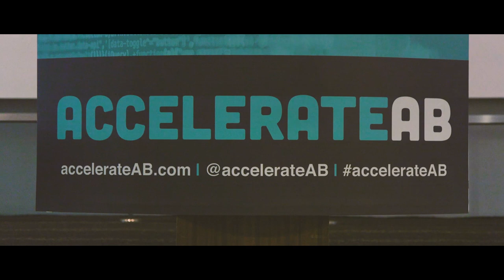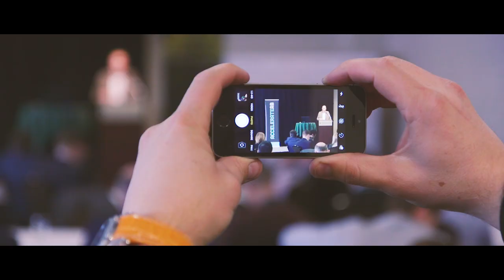AccelerateAB 2018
AccelerateAB 2018, which took place April 23 - 24 in Edmonton, was a resounding success. Among our speakers were Dr. Richard Sutton, pioneer of Machine Learning, Google’s Sean Penberthy, and Yevgeniy Vahlis from Borealis AI. Along with the various panels and sessions throughout the day, the startups selected for the Startup Advising Sessions participated in a pitch competition presenting their company to conference participants live onstage.

The winner of the inaugural 2018 Alex Raczenko Pitch Award was ShareSmart, Canada's secured healthcare photo and messaging solution.